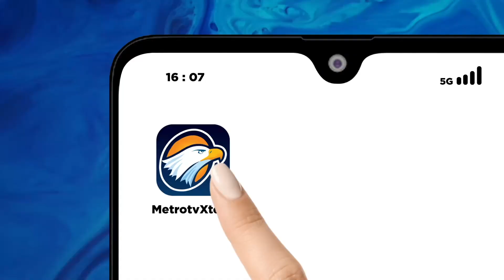KTT Indonesia Afrika, 3 KRI Amankan Perairan Bali - [Metro Pagi Primetime]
MetroTV, TNI Angkatan Laut mengerahkan 3 kapal perang untuk mengamankan wilayah perairan di seputaran Pulau Bali di tengah perhelatan High-Level Forum on Multi Stakeholder Partnerships (HLF MSP) dan Indonesia Africa Forum (IAF) Ke-2 tahun 2024.